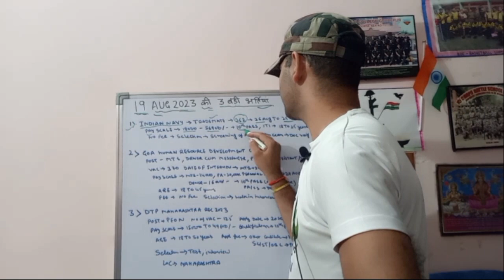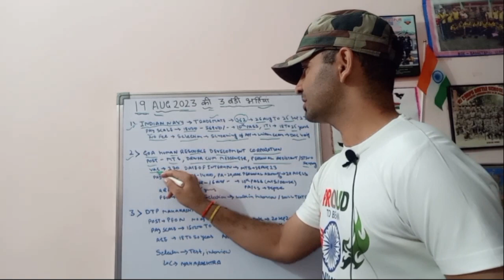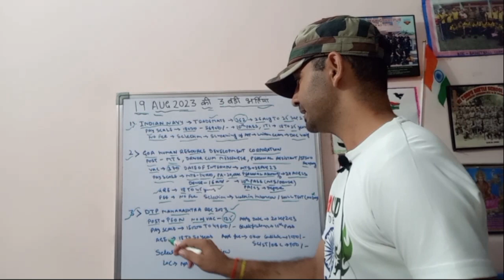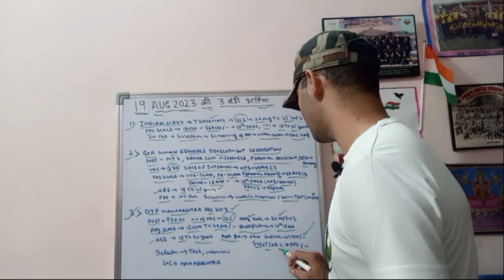19 AUG 2023 की 3 सबसे बड़ी भर्तीयां 🔥 Recruitment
19 AUG 2023 की 3 सबसे बड़ी भर्तीयां 🔥 Recruitment